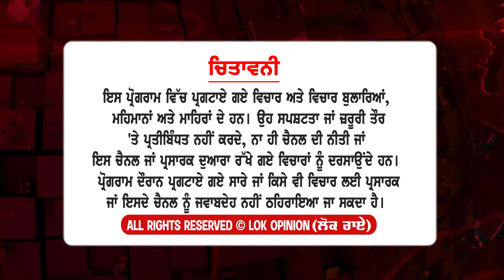ਹੁਣ Kissan ਜਥੇਬੰਦੀਆਂ ਖ਼ਤਮ ਹੋਣ ਗਈਆਂ, ਇਹ ਗੱਲਾਂ ਸੁਣ ਕਿਸਾਨ ਕੀ ਕਰਨਗੇ | Lok Opinion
TITLE :- ਹੁਣ ਕਿਸਾਨ ਜਥੇਬੰਦੀਆਂ ਖ਼ਤਮ ਹੋਣ ਗਈਆਂ, ਇਹ ਗੱਲਾਂ ਸੁਣ ਕਿਸਾਨ ਕੀ ਕਰਨਗੇ | Lok Opinion